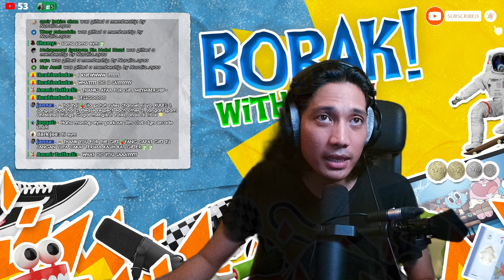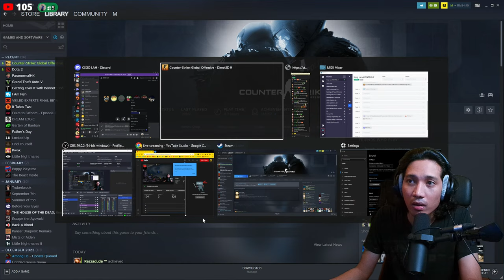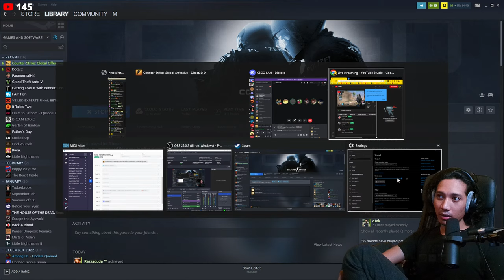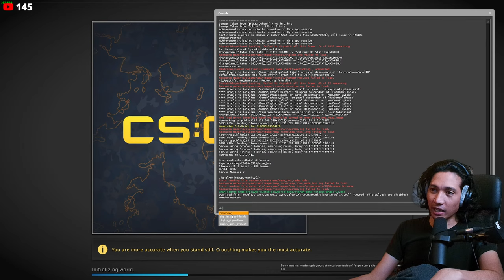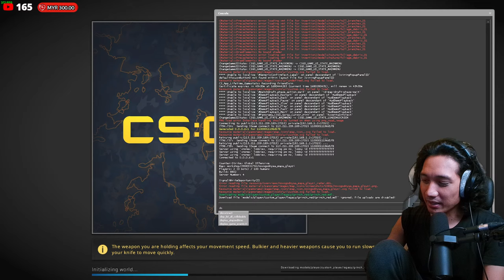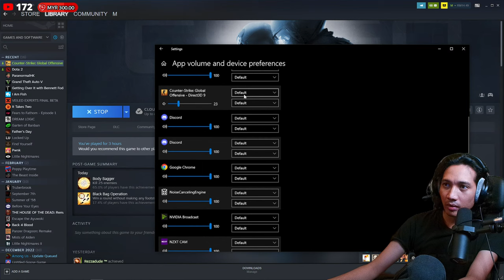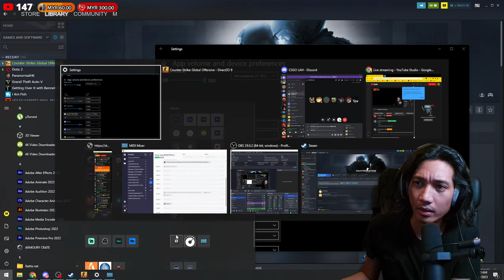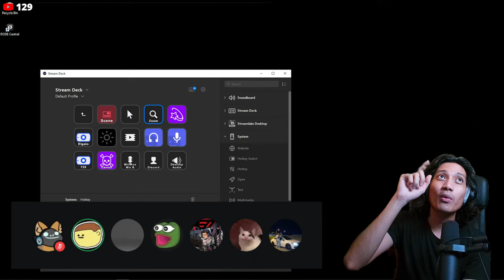🔴LIVE : ACI LIGAN NYOROK ANOTHER LEVEL!🤣Ft.@OOHAMI @RezzaDude @ukiller @JOEWS077【CS: Hide N Seek】